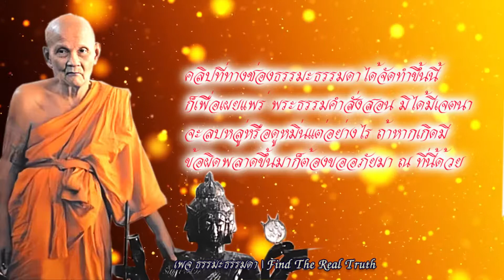คิดว่ารับองค์เทพเข้าตัว ที่แท้ก็ผีทั้งนั้น โอวาทธรรม หลวงปู่ดู่ พรหมปัญโญ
ตามเรื่องราวของ ธรรมะ ธรรมดา ได้จาก playlist ตามนี้ได้เลย